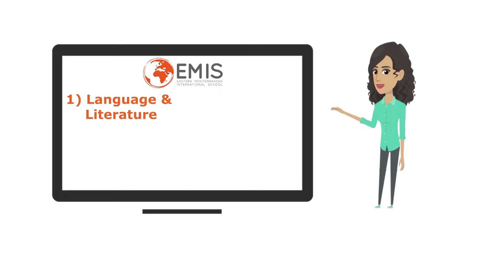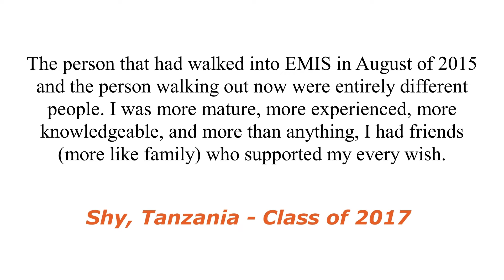What is EMIS? - Animation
Animation by Patrick Polepole, Italy, Class of 2024